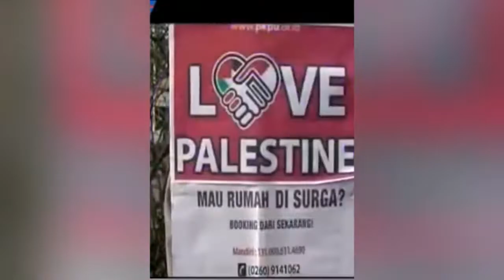HEBOH!! Ustaz Riza Muhammad Dicekal Masuk Hong Kong, Ada Apa ya | BERITA ARTIS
HEBOH,Ustaz Riza Muhammad Dicekal Masuk Hong Kong, Ada Apa ya

Mimin bakal menyediakan informasi lebih terupdate dari  brownis hari ini !